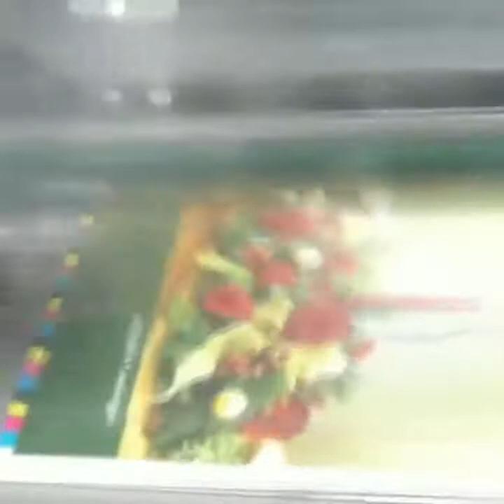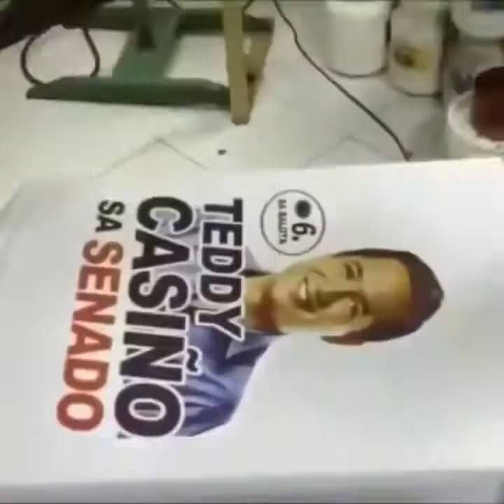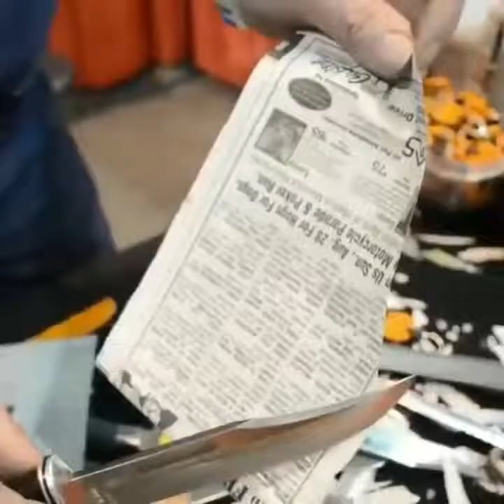Funny videos 2017 ll Funny Whatsapp videos ll Funny Compilation ll Funny Vines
? IMPORTANT ?
Best Funny Moments, Fails, Clutches, Trolls Compilation - Clash Royale

New weekly videos of Funny Vines Compilation of the funniest children Bloopers, reactions, failures, discards, clips and other funny moments on tape for 2017.

Funny Vines brings you the best compilations of Funny Vines. Try to laugh at the challenges, the mistakes, the profits and the fun viral videos. We found the best new Thanks Memes, Funny Clips and You Laugh You Lose Challenges to create an army of Fails, Life Awesome Moments and Epic Wins.

Every day we publish videos that focus on offering the best fun videos. entertaining videos, try not to laugh, amazing funny children fail and cute babies and more. We hope that these videos of fun vines make your day better. Not to mention the adorable and fun videos of Animal Reves that warm your heart.